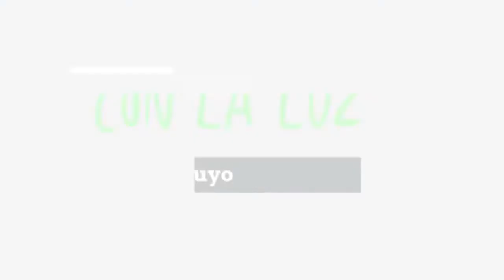6/8 " Fernando Albán no se suicidó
Solórzano señaló que la investigación que desarrolla la AN sobre la muerte del concejal Fernando Albán ha “avanzado bastante”. Añadió que, finalmente, la defensa logró acceder al expediente del caso.

“A estas alturas podemos afirmar que no es cierto que Albán se suicidó”, dijo. También recordó que la petición del Parlamento Europeo de que un ente independiente realice otra autopsia del cadáver obedece a una petición que realizó el Poder Legislativo venezolano.